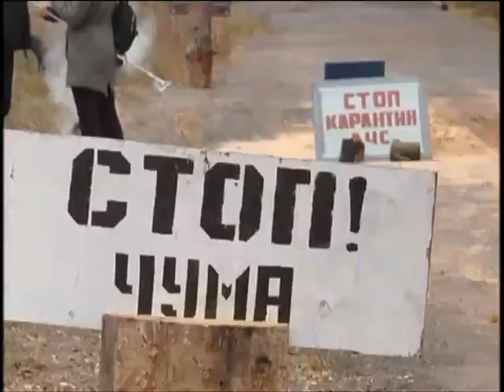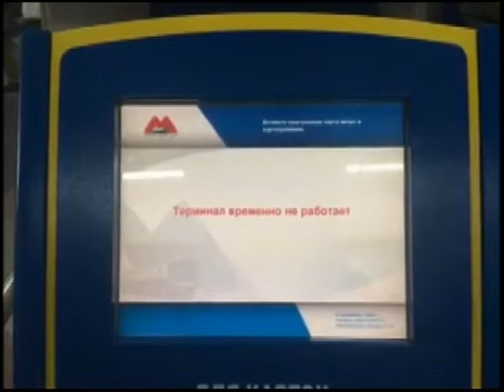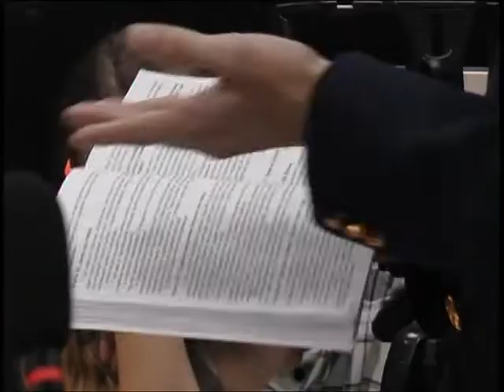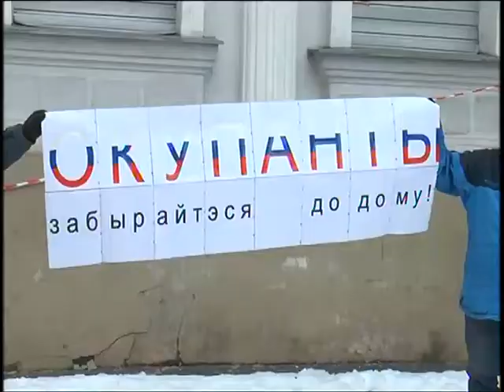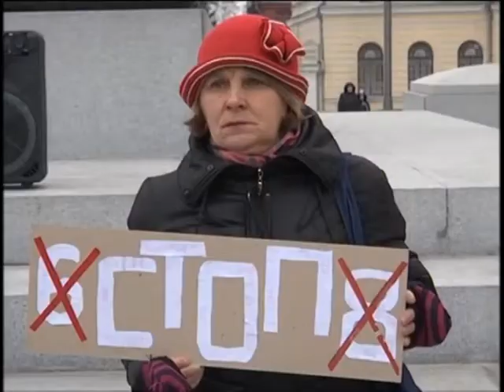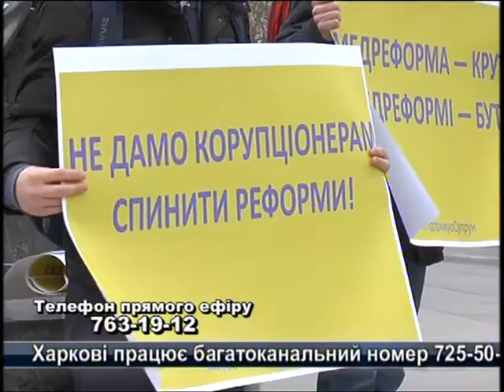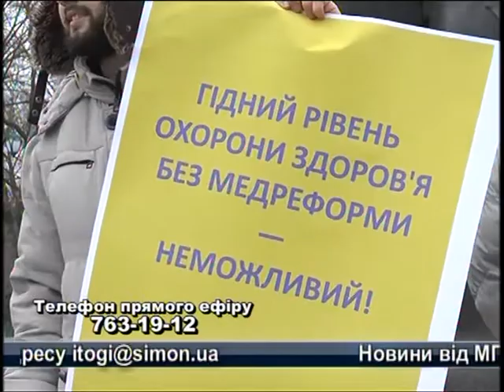«СУБ'ЄКТИВНО» з Олександром Давтяном. 11 лютого 2019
Про головне, що турбувало нас на тижні. Чи залишиться міністром охорони здоров’я Уляна Супрун; кримінальна справа проти Медведчука; зміни в Конституції, орієнтовані на НАТО та ЄС; а також відповіді на питання глядачів – у прямому ефірі. В студії програми «Суб'єктивно» – бізнесмен та благодійник Олександр Давтян та її ведучий Павло Велицький.